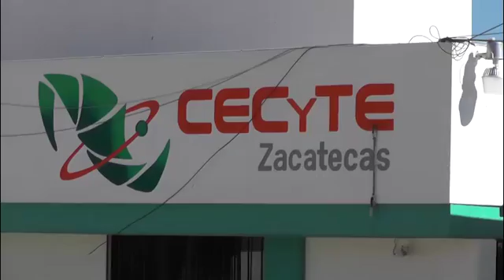Nuevamente trabajadores del CECyTEZ paralizan actividades, exigen pago de quincena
Integrantes del Sindicato de Trabajadores de los Colegios de Estudios Científicos y Tecnológicos del Estado de Zacatecas paralizaron nuevamente las actividades en dicha institución, con el objetivo de exigir que las autoridades realicen el pago del presente periodo quincenal el cual según alegaron se ha retrasado por dos días.
Las actividades en cuestión si bien no se detuvieron totalmente, debido a la presencia en algunos planteles de personal de confianza, si afectaron a la gran mayoría de los estudiantes del turno matutino en los más de 40 planteles que integran el CECyTEZ.